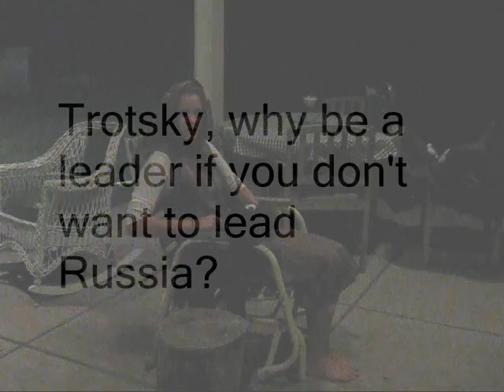Russian Propoganda Zinoviev_0001.wmv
Zinoviev is da bomb!